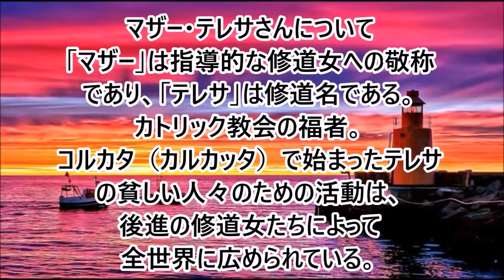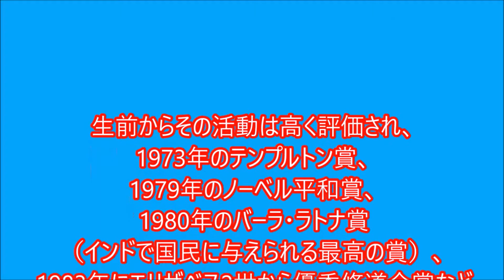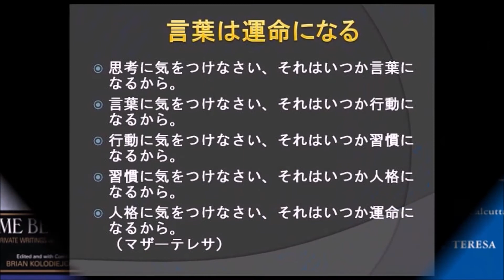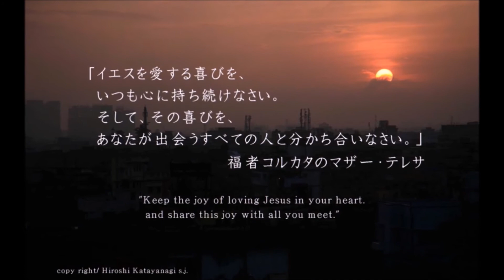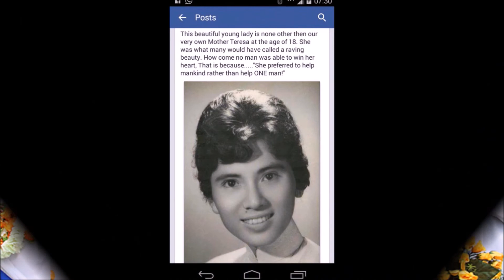年間第23主日ーC年、2019年9月8日（ルカ 14:25-33)